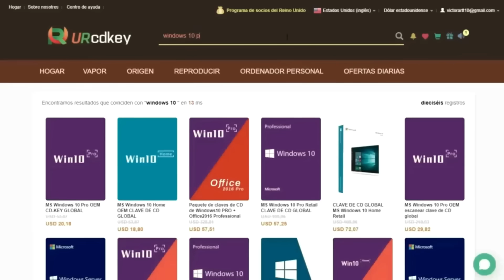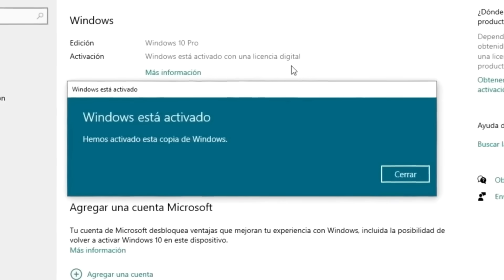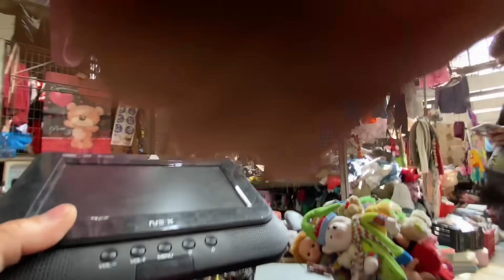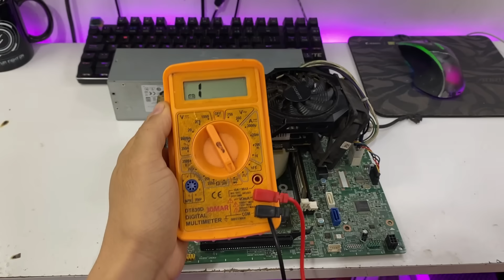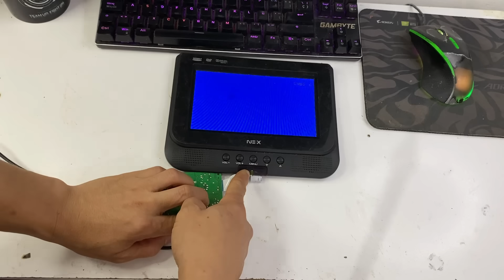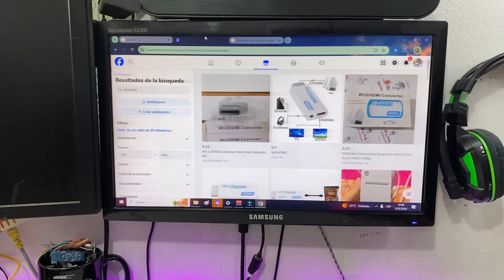Esto puedes encontrar en la Cachina de Tacora NINTENDO Wii muy economico 🤑